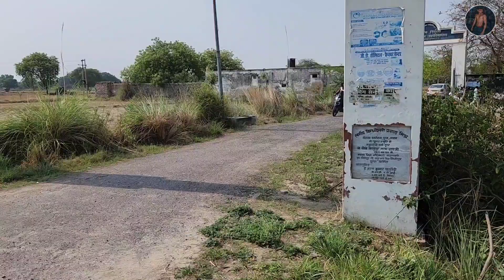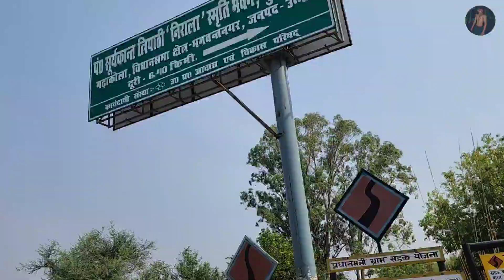26 April,2023 | Aaj fir se late ho gaye 😫 rasta bhul gaya aaj bhi 😤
26 April,2023 | Aaj fir se late ho gaye 😫 rasta bhul gaya aaj bhi 😤